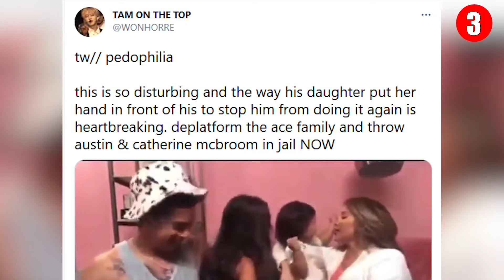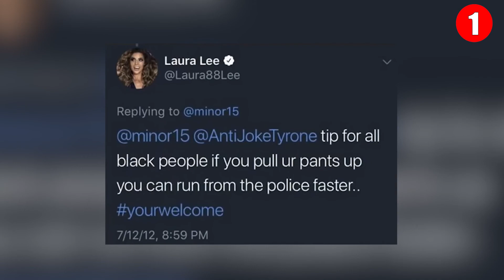5 YouTubers Who Were CANCELLED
For online celebrities, getting "canceled" is almost an inevitability. Cancel culture is a relatively recent term for an online phenomenon characterized by people being called out and publicly shamed for perceived problematic behavior. And for these YouTubers, Especially to these YouTubers, whose lives are ruled by social media, being cancelled can result in a massive loss in followers, an attack on their public image, and the loss of sponsorships and other forms of income.

During YouTube's history, several incidents took the internet by storm and set the Twittersphere ablaze with fury and shock. YouTubers were so innocent when they first started, but the demanding industry can quickly lead to insane (and sometimes hilarious) beefs between content creators as well as between couples.